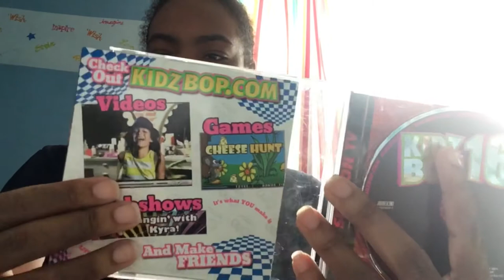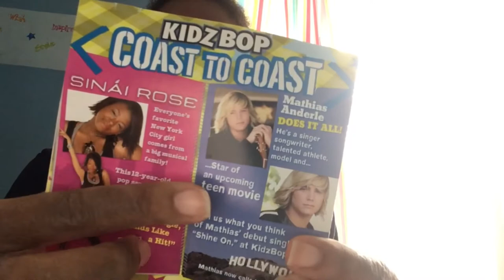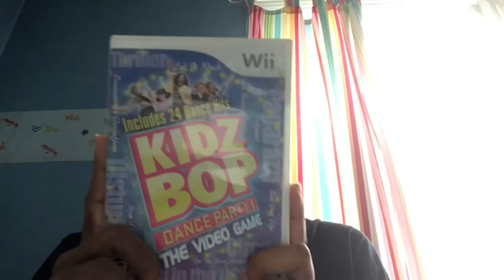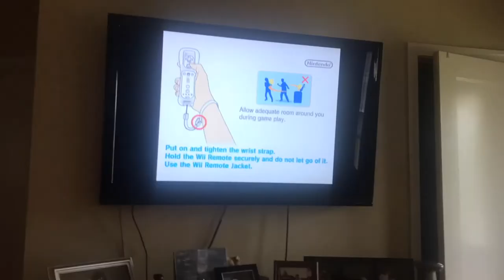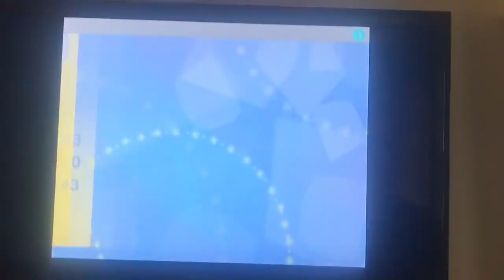My Kidz Bop CD Favorites (Collections)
Hey party people! In today's video, I'll be sharing some fave Kidz Bop Album for my collection, and I usually a big fan of Kidz Bop for a very long time.

We know some people like it and some people hate it. I hope you enjoy the video😊

Also, if you’re a small YouTuber like I am or a new viewer who's watching please support me by helping me reach 600 subscribers at the end of the year, it means so much to me when you visit my channel. 💜

•VSCO-mayadenai97

XOXO,
Maya ✌🏽❤️😇

PS I don’t own any copyright music